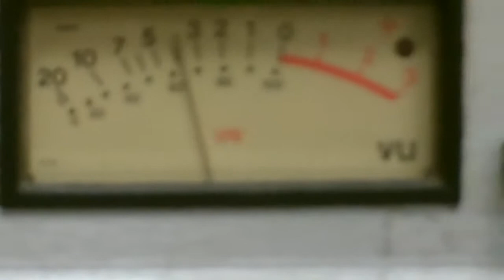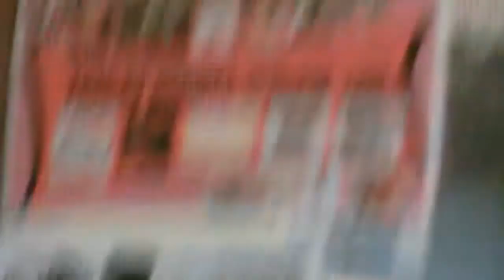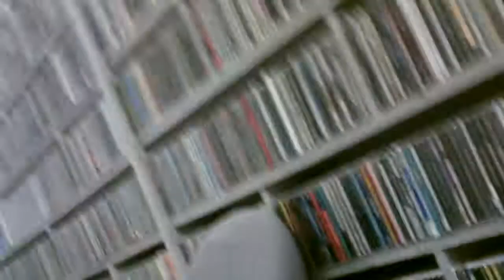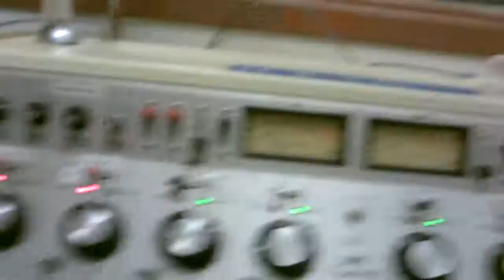FEELING HAPPY, HAPPY, HAPPY! (RADIO VLOG) (12-13-13)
TODAYS VIDEO I TALK ABOUT THINGS THAT HAVE BEEN GOING ON, AND WHAT TO EXPECT IN THE FUTURE!